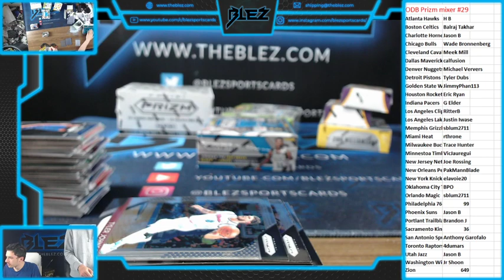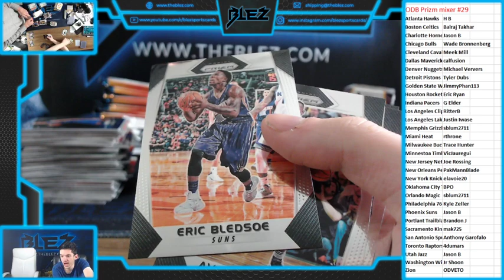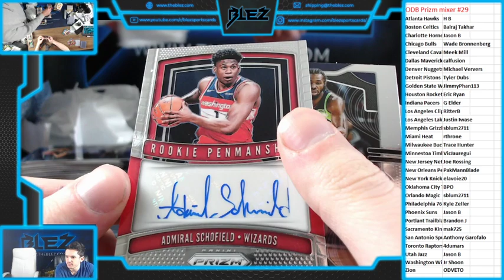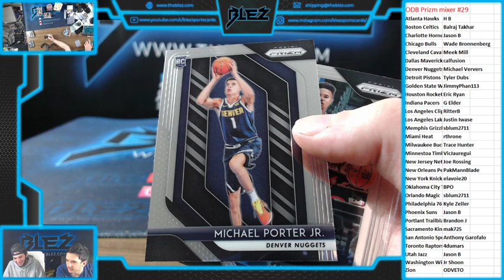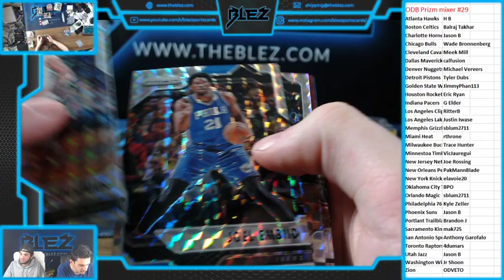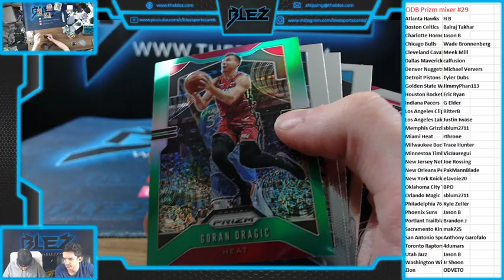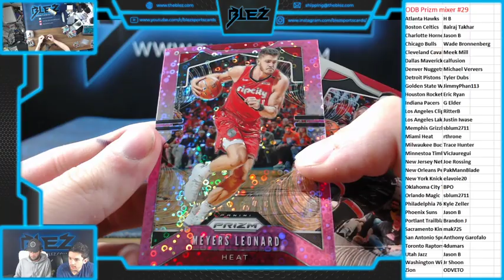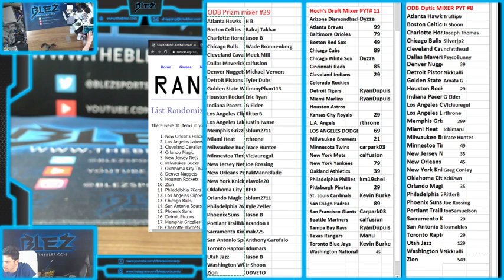ODBS PRIZM BASKETBALL MIXER PYT #29